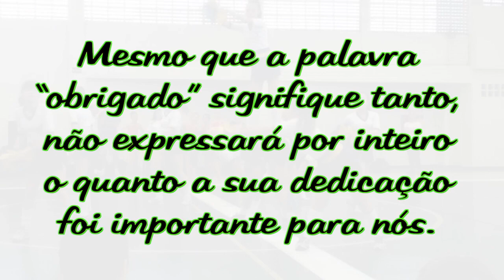Fair Play 2014 - Rio Branco